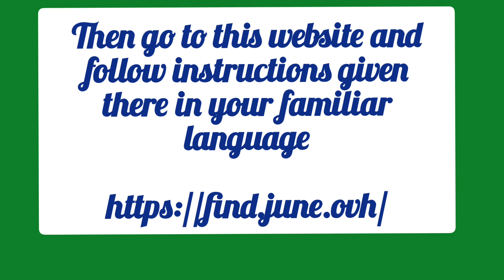June's Journey SWEEP THE BOARD, 19th June, 2024, updates